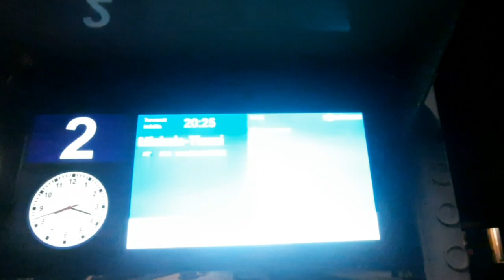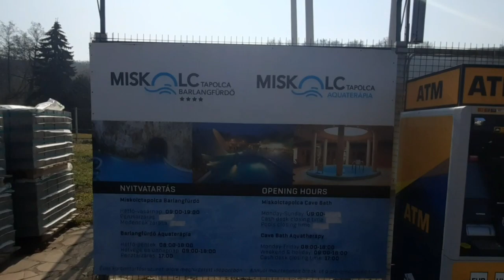miskolctapolca cave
Miskolctapolca Thermal Bath is a popular tourist destination situated in the city of Miskolc, Hungary. The thermal bath is a unique experience that offers visitors a chance to relax and rejuvenate in the natural thermal waters. The bath features a range of indoor and outdoor pools, saunas, and steam rooms, with various water temperatures, including hot and cold water.

Visitors can enjoy the beautiful surrounding nature while lounging in the thermal waters, which are known for their medicinal properties. The thermal waters contain a high concentration of minerals such as calcium, magnesium, and sulfur, which are believed to have a healing effect on various health conditions.

Apart from the soothing water, there are several activities to indulge in at the thermal bath, such as massage treatments, aromatherapy sessions, and various fitness activities. Visitors can also enjoy delicious meals and refreshments at the on-site restaurant.

If you're looking for a place to relax and unwind, Miskolctapolca Thermal Bath